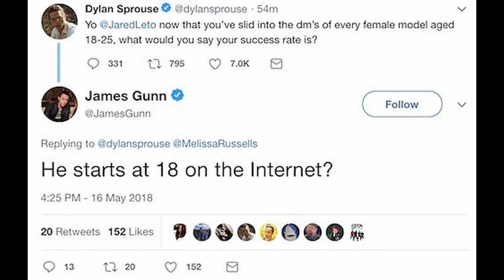1. The Lost City of Sandy B (and Channing Tatum is also there)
Welcome to the very first episode of "That's Wizard" (The title is an in-joke that we might explain at some point). In this episode, we talk about the Sandra Bullock and Channing Tatum Movie: The Lost City and our famous segment; Muse.

Timecodes:
MUSE - 5:40
Fantastic beasts News - 6:11
Star wars Visions - 10:50
The Amazing Florida-man - 11:33
Barry Keoghan arrested - 12:39
Marvel Emmy submissions - 13:24
Scrat got the Acorn!!! - 15:03
A Muppet's Nic Cage Caper - 16:11
Heartstopper Trailer - 16:33
DC pride 2022 news - 18:39
THE LOST CITY REVIEW - 21:00
Next week's show - 39:25